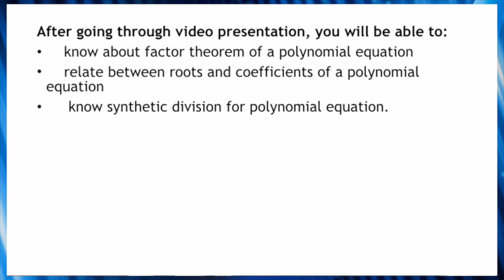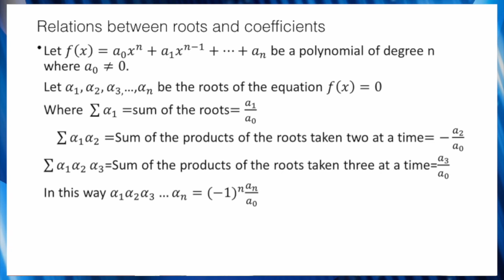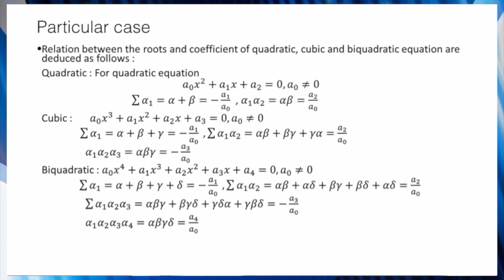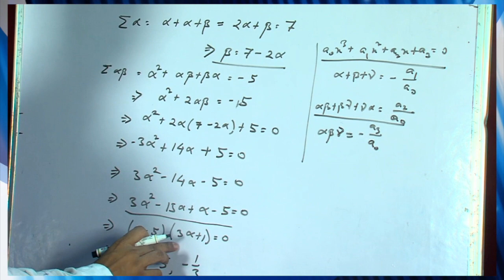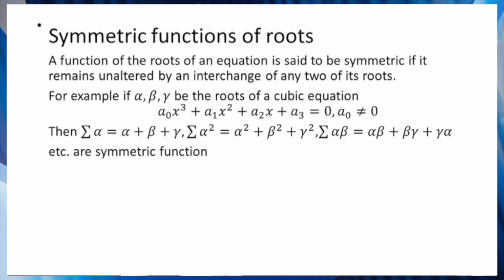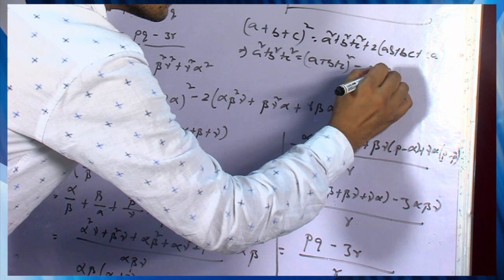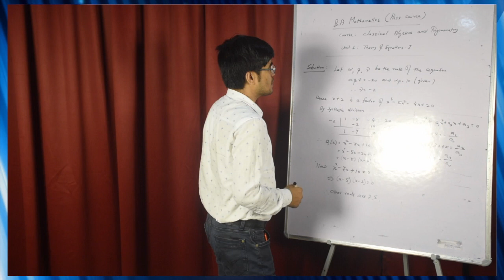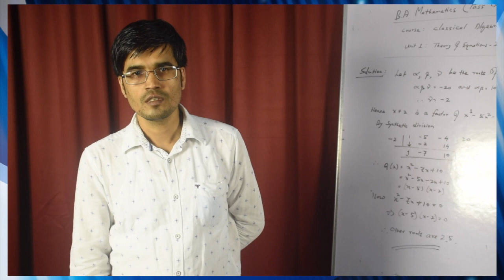BA Maths (Pass Course) : Classical Algebra and Trigonometry, Unit - 1 Theory of Equations - I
Presented by Dr. Harekrishna Deka (Assistant Professor), Hiranya Chandra Bhuyan School of Science and Technology, K K Handiqui State Open University. Edited by : Hemprokash Mout.